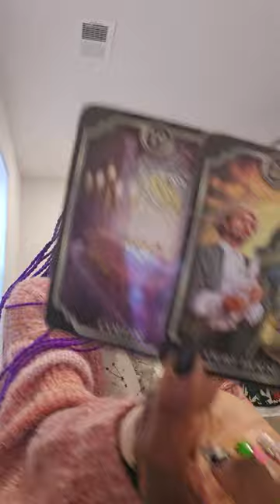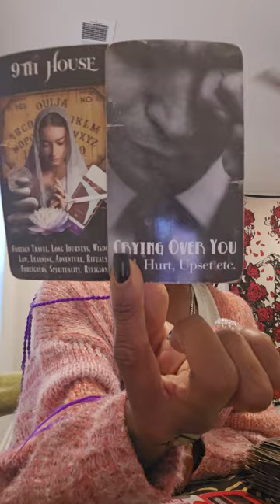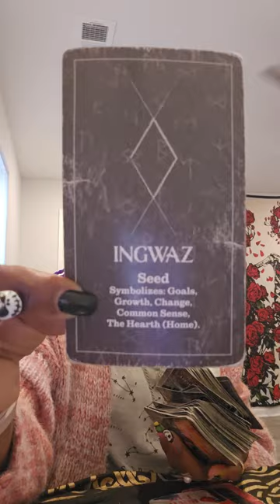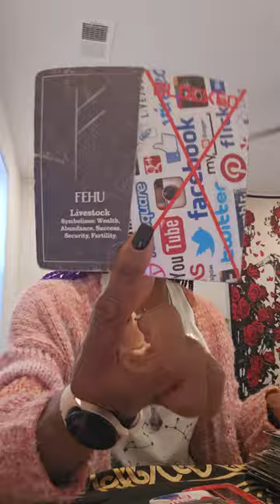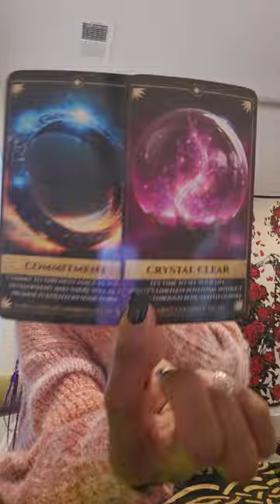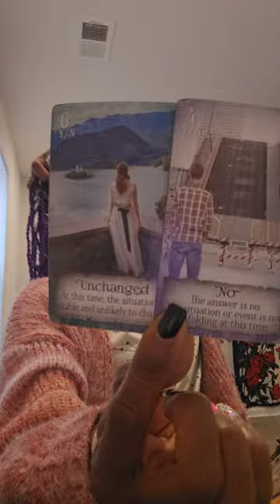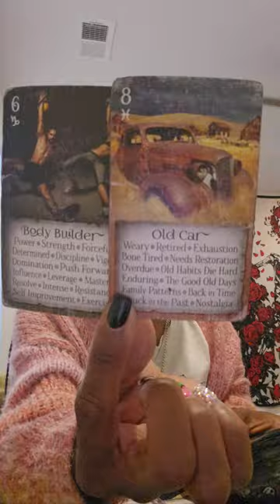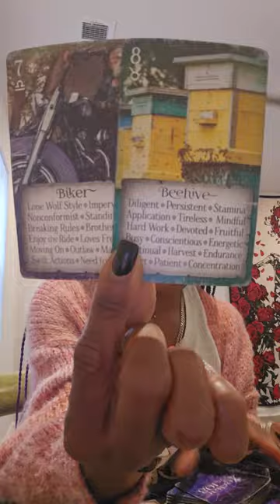SCORPIO-- NEXT 48 HRS